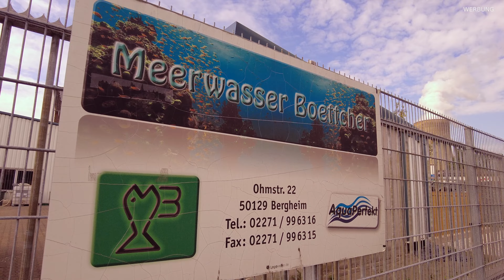Die schönsten Korallen im größten Fachmarkt Europas Kostenlos schauen und Staunen oder auch kaufen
** Werbevideo **

Das war ein Erlebnis. Und alles was man hier sehen kann, kann man auch kaufen. Im Gegensatz zu einem Aquazoo oder Sea Life ist das hier kostenfrei und wirklich wunderschön anzuschauen. Korallen in allen Preisklassen sind vorhanden. Für Privatkunden immer Samstags geöffnet. Mehrere Schaubecken sind zu sehen. Das Größe davon faßt 4.500 Liter Meerwasser. Alle Mitarbeiter sind sehr freundlich und Hilfsbereit. Die Anlagen sind Top gepflegt und sehr sauber. Ein Plausch unter Aquarianer ist hier auch möglich.

Eine unglaubliche Vielzahl an Korallen die alle schön in niedrigen Becken zugänglich sind. Sehr gute Beratung die man in den meisten Zoofachmärkten vermißt. Das was man hier kauft, funktioniert im eigenen Becken in der Regel auch. Online Versand über die Webseite ist auch möglich.

Empfohlene Produkte die ich selber nutze:

⇩ Produkte die ich selber Nutze und Empfehlen möchte ⇩

- Perfekte LED Lampe damit auch dein Meerwasser Projekt gelingt:
- Red Sea ReefLED 50
- Red Sea ReefLED 90
- Red Sea ReefLED 50 Universal Montagearm

- Hiermit geht vieles einfacher - UV-Tauchleuchte/UV-Sterilisator für Aquarien zur Unterwasser-Sterilisation, Wasser-Desinfektion und Abtöten von Grünalgen und Bakterien. Passt in den Juwel Bioflowfiler. Passt in den Technikschacht deines Meerwasser Aquariums. Ist bei mir in der Förderpumpenkammer installiert - Im Intervall von etwa 12-18 Monate austauschen.

- WASSERQUALITÄT - Jeden Sonntag wird gemessen und Dosiert - Mehr mache ich nicht am Wasser: Tropic Marin All-for-Reef 500 ml Vollständige Mineralienversorgung für Meerwasseraquarien. einfach anzuwendende, hochkonzentrierte Allroundlösung für die Zufuhr aller wichtigen Mineralstoffe und Spurenelemente

- Grotech TEC 1 NG 1-Kanal Dosierpumpe

- MICROBE-LIFT All-In-One - Spurenelemente und Vitamine zur optimalen Korallenversorgung

Meerwasser Salzwasser Aquarium Grundausstattung:

- Tunze Doc Skimmer Abschäumer 9004
- Strömungspumpe SunSun CW-140 Strömungspumpe Wavemaker 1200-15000l/h 40W Controller Geräuschlos
- Tunze Turbelle Nanostream 6025 Strömungspumpe Geräuschlos
- Erweiterter Platz für Korallen - Tunze Coral Rack Nano Klein
Tunze Coral Rack Nano Groß
- ATC Refraktometer Salzgehalt Refractometer Salzgehalt&index=aps&camp=1638&creative=6742&linkCode=ur2&linkId=935a1797c91a50a1172955b38ca9d9ab
- ATI Fiji White Sand, 9,07 kg, 1-2mm Körnung
0,3-1,2mm Körnung

Das heißt über die Links generierten Umsatz wird Provision gezahlt. Ihr könnt euch die Produkte natürlich auch gerne woanders kaufen. Der Link ist lediglich ein Vorschlag, damit ihr euch das Produkt mal anschauen könnt. Für euch fallen keine weiteren Kosten an.